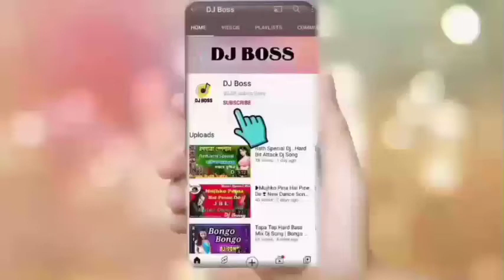Ganesh puja special dj mix || hard bit dj mix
keep supporting
keep loving
haste rahiye khus rahiye